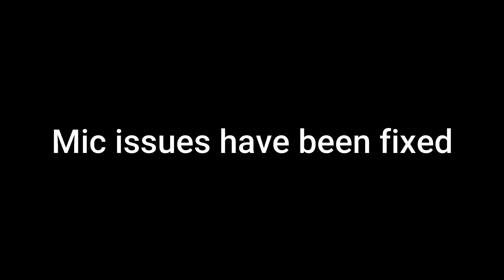Pain in da Blue Zone - DUSK Part 6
What you don't see is Smog having to edit out 40 mins of death.